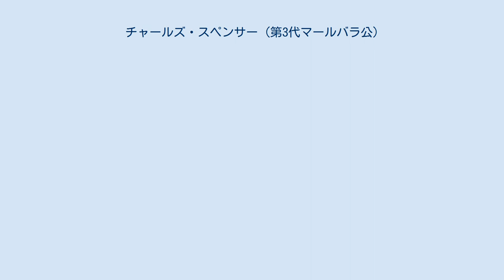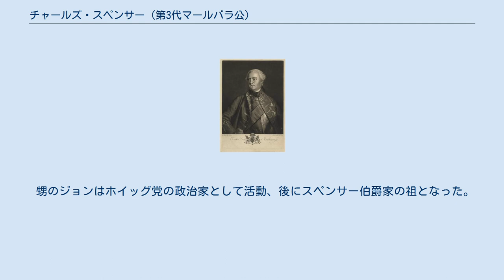チャールズ・スペンサー (第3代マールバラ公)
チャールズ・スペンサー_(第3代サンダーランド伯)
第3代マールバラ公爵および第5代サンダーランド伯爵チャールズ・スペンサー（英: Charles Spencer, 3rd Duke of Marlborough, 5th Earl of Sunderland, KG, PC、1706年11月22日 - 1758年10月20日）は、イギリスの貴族・政治家・軍人。
 1729年に兄よりサンダーランド伯爵位、1733年に母方の伯母よりマールバラ公爵位を継承した。
 第3代サンダーランド伯爵チャールズ・スペンサーと妻アン・チャーチル（初代マールバラ公爵ジョン・チャーチルとサラ・ジェニングスの三女）の次男として生まれた。
 1722年にイートン校を卒業した。
第4代サンダーランド伯爵位を継いでいた兄ロバートが子のないまま亡くなったため、1729年に第5代サンダーランド伯爵となった。
さらに1733年、母方の伯母である第2代マールバラ公爵夫人ヘンリエッタ（彼女の息子は既に先立っていた）の死によりマールバラ公爵位も継承した。
 1738年には第38歩兵連隊の大佐となる。
1743年に少将に昇進。
1743年にはデッティンゲンの戦いに近衛歩兵旅団の指揮官として参加し、可もなく不可もなく任務をこなした。
 政界ではホイッグ党に所属し、1738年から1743年にかけては王室寝室長官を務める。
1749年から1755年にかけては王室家政長官を務めた。
1755年に王璽尚書と軍需長官に任じられ、七年戦争初期にヨーロッパ大陸で遠征軍を率いたが、遠征中の1758年にドイツにおいて赤痢で死亡した。
 爵位は息子のジョージが継承した。
 甥のジョンはホイッグ党の政治家として活動、後にスペンサー伯爵家の祖となった。
 少年時代のチャールズ・スペンサー。
ジョン・ヴァンダーバンク画 妻は第2代トレヴァー男爵トマス・トレヴァーの娘エリザベスで、彼女との間に5人の子を儲けた。